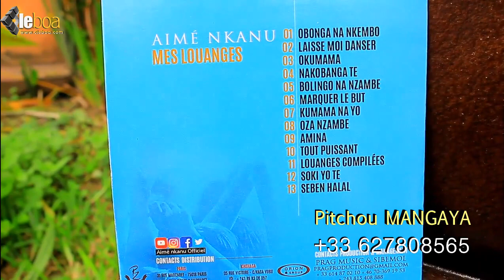AIME NKANU: Soki mosali ya nzambe asali erreur, priez po na yé à la place de lui jeter des pierres